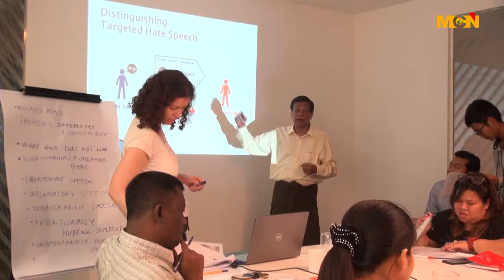“အမုန္းစကား” နဲ႔ပတ္သက္တဲ႔ အသိပညာေပး သင္တန္းကုိ ျပဳလုပ္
လူငယ္ထုၾကားမွာ အမုန္းစကားနဲ႔ ပတ္သက္တဲ့ ေျပာဆုိေရးသားခ်က္ေတြကို ရွင္းရွင္းလင္းလင္း မသိရွိေသးဘူးလုိ႔ Article19 အဖဲြ႔ကေျပာပါတယ္။ ဒီသတင္းကုိ MCN သတင္းေထာက္ ေကဇြန္ေႏြးက သတင္းေပးပုိ႔ထားပါတယ္။